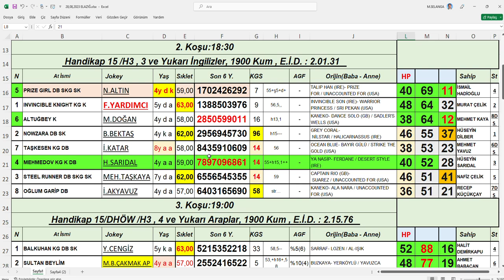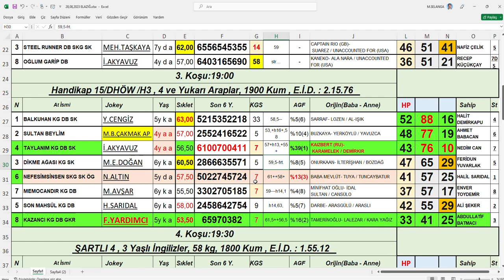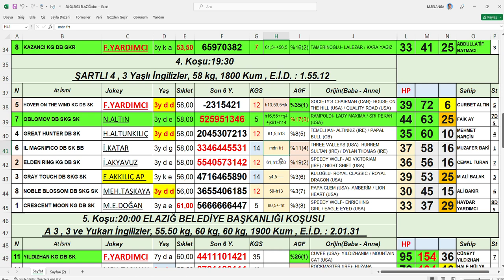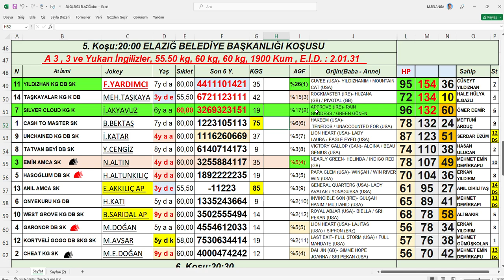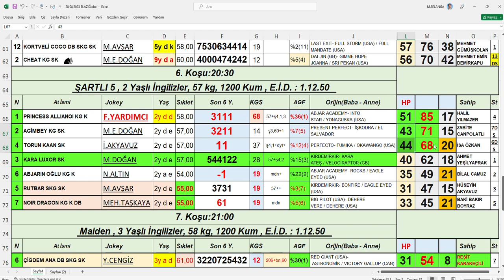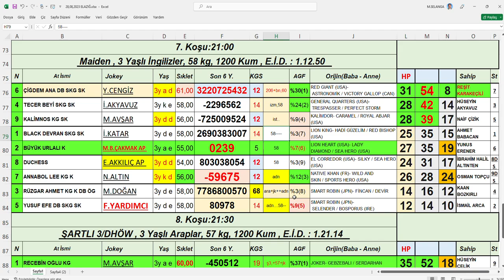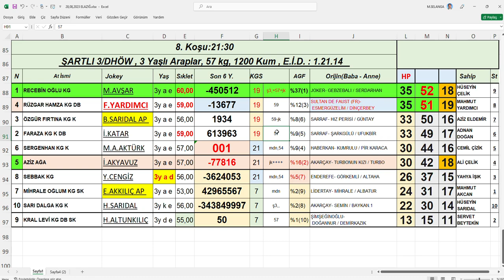28,08,2023 Elazığ At Yarışları Handikap Analiz Bülteni